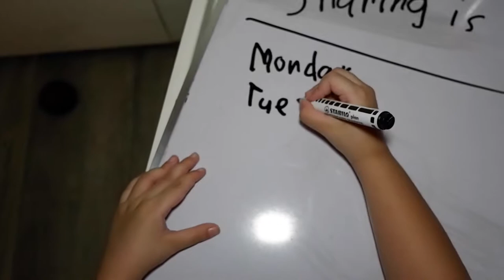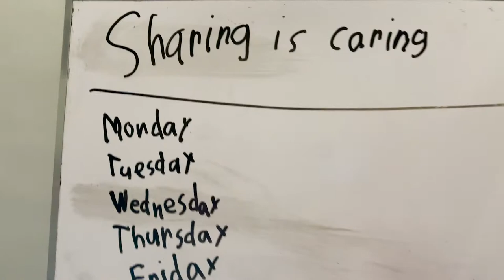Sharing is Caring Project by Louise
Our way of Alms Giving this 2021 lenten season.